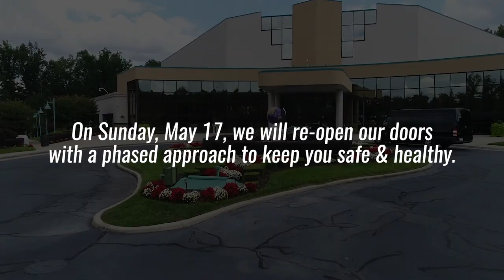Reserve your seat for worship service as we re-open on Sunday!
We're re-opening for worship service on Sunday, May 17! Your health and safety are our highest priority, so we only allowing a limited number of people into the building at this time. Reserve your seat for service on our church website.  You will also find further information on our re-entry process

2501 Mt. Gilead Blvd.